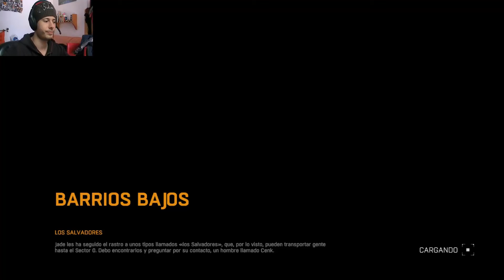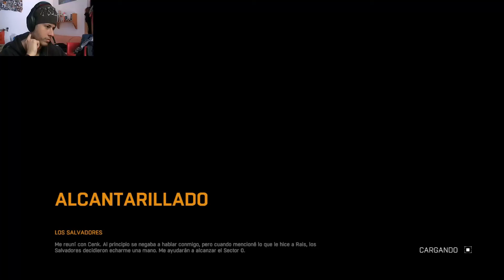DYING LIGHT #21 | let´s play in 2.0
holaaa muy buenas chicos espero que estén muy bien bueno aquí como siempre con un capitulazo mas de esta  favorita saga de sombies espero que os guste y asta pronto.